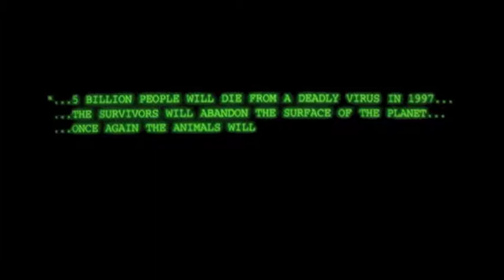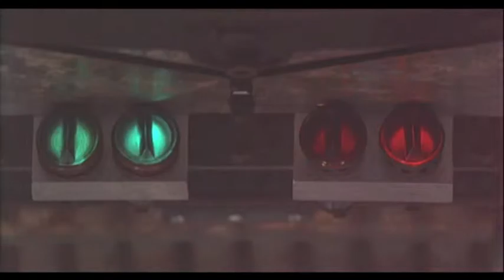twelve monkeys (1995) - main title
Twelve (12) Monkeys is a 1995 science fiction film directed by Terry Gilliam, inspired by Chris Marker's 1962 short film La jetée, and starring Bruce Willis, Madeleine Stowe, and Brad Pitt, with Christopher Plummer and David Morse in supporting roles. (1)